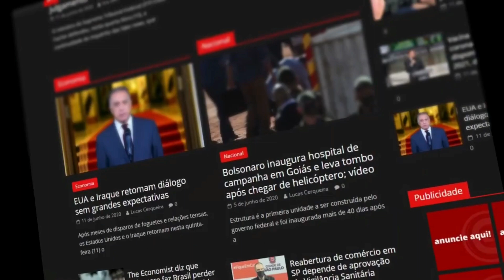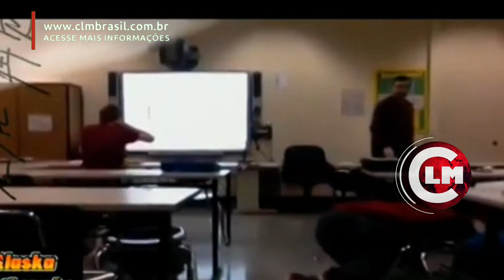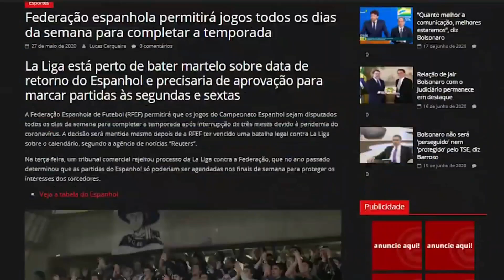URGENTE: Terremoto intenso de 8,2 sacode o Alasca "MAIOR EM 57 ANOS"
(Gru do CLM Notícias pelo Whatsapp basta clicar no link aí em baixo e pronto!

(Novo Grupo do CLM Notícias pelo Telegram basta clicar no link aí em baixo e pronto !)